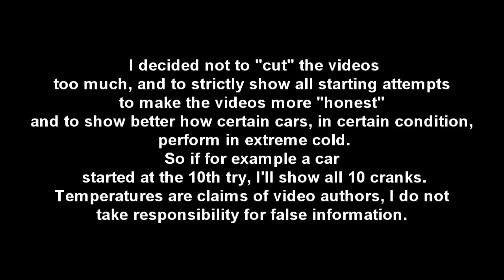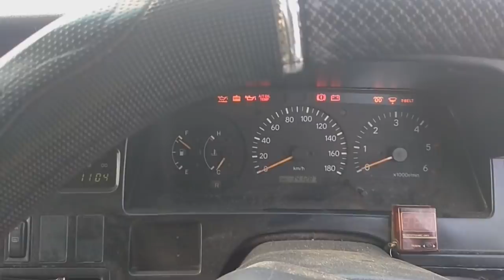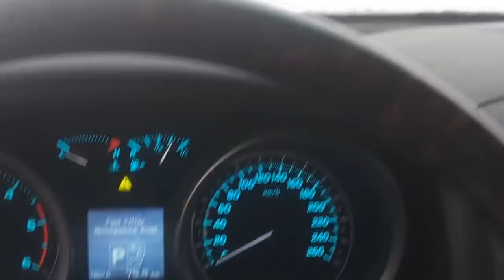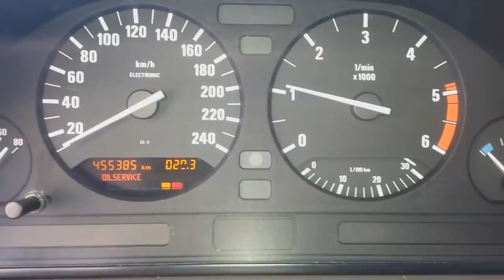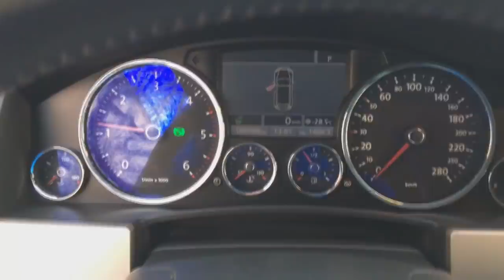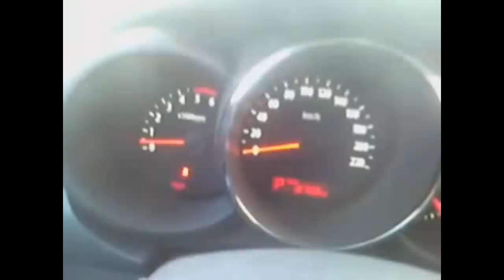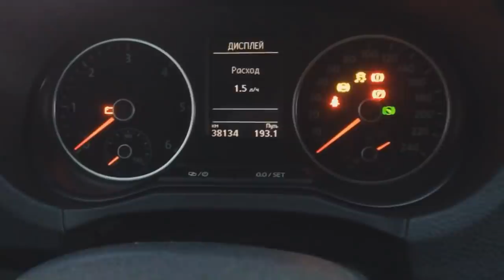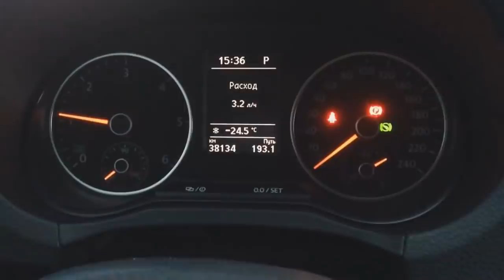Extreme DIESEL car cold start compilation #7 -40*C | Odpalanie diesla na silnym mrozie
Wanna send me your video? Great! Best way to send me videos is to upload them on YouTube (public or not, your choice) or on some file hosting service and send me the link on FB: Wymiatacz Plays
or to my FB page: Wymiatacz's Gameplays.

Kompilacja odpalania samochodów przy silnym mrozie od -30 aż do -50*C
Kaltstart bei -30, -40, -50 Russland Sibirien Mercedes Toyota Lada
запуск авто в экстремальный мороз -50
How to start a car in Siberia
How to start a car in Russia
How Russians start their cars in winter
Thought of making a compilation like this almost an year ago, but the recent outburst in their popularity has finally made me get myself to work.
Compilation of extremely cold starts of cars' diesel engines in Russia, Finland and Eastern Europe without any preheating, in temperatures ranging from -26*C to a blistering -36*C. Kia, Mercedes, Toyota, BMW and more! Ranging from old indirect injection diesels to new direct injected ones.